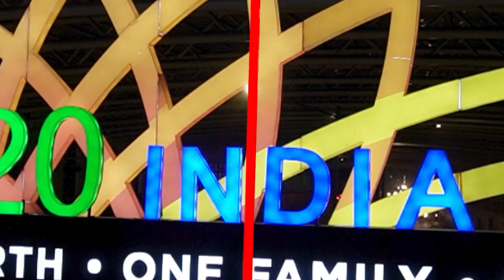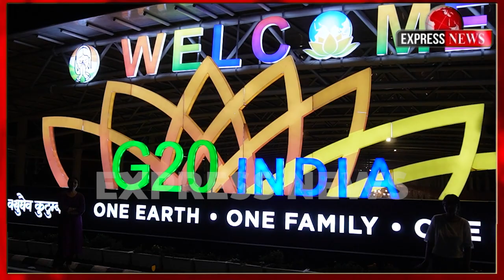दिल्ली की सड़कें भले रहेगी सुनसान लेकिन दिल्ली पूरी दुनिया में बनेगा हैडलाइन.. !